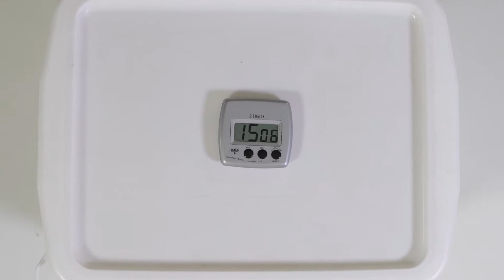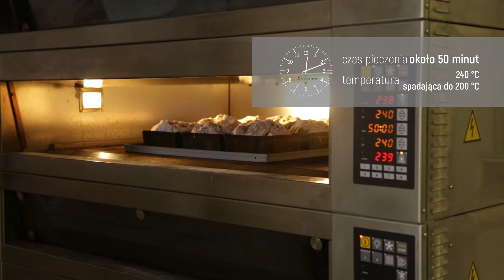Chleb Żytniak mieszany